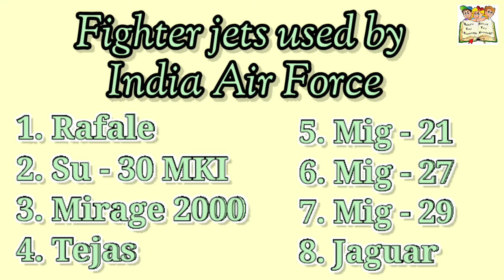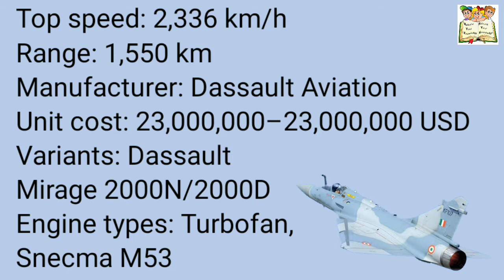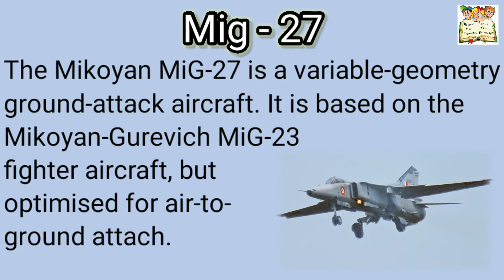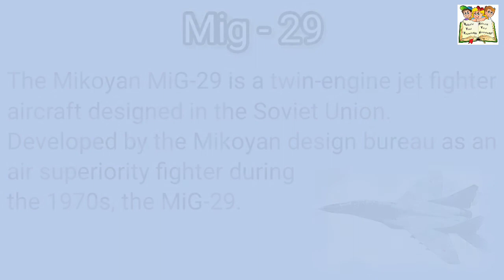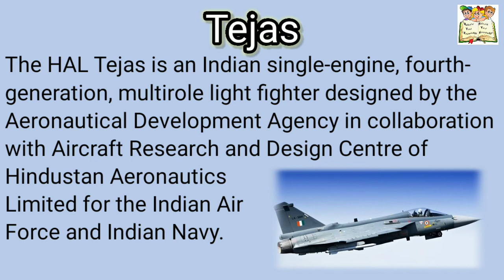Indian Air Force's Fighter Jets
The Indian Air Force is the air arm of the Indian Armed Forces. Its complement of personnel and aircraft assets ranks fourth amongst the air forces of the world. Its primary mission is to secure Indian airspace and to conduct aerial warfare during armed conflict.

❤️️Thank you for taking your time to watch this video!